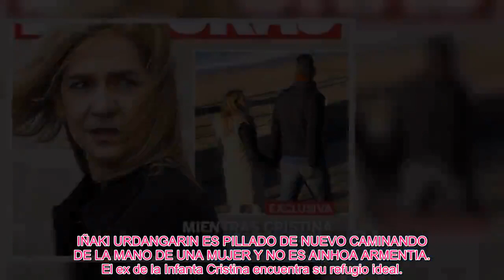✅IÑAKI URDANGARIN ES PILLADO DE NUEVO CAMINANDO DE LA MANO DE UNA MUJER Y NO ES AINHOA ARMENTIA👑